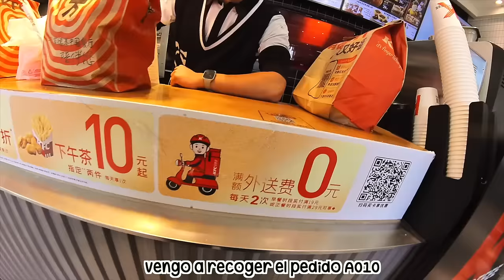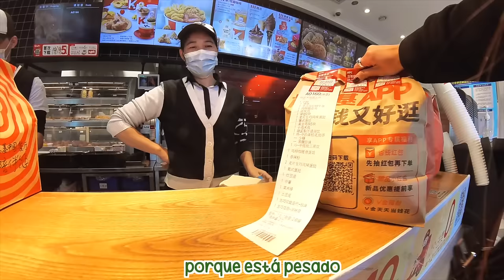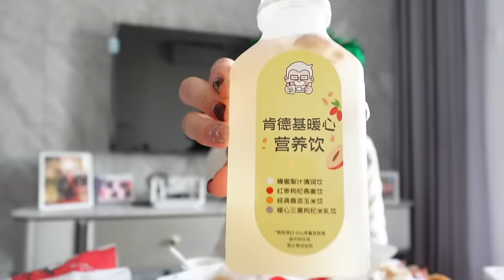Pidiendo TODO el menú de KFC CHINA por NAVIDAD 🎄🇨🇳 | Ordering Chinese KFC's ENTIRE MENU | MUKBANG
Pidiendo TODO el menú de KFC China, me sorpredió todo lo que venden 😳
Mukbang comiendo todo el menú de KFC.

Younow: Cocochickyy

Ordering the ENTIRE China’s KFC menu for Christmas. Mukbang, eating show.